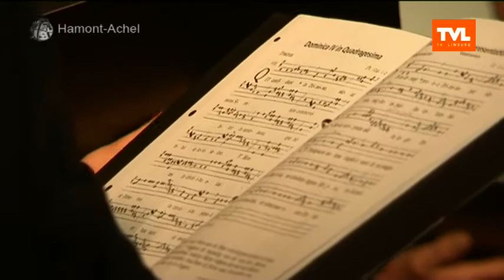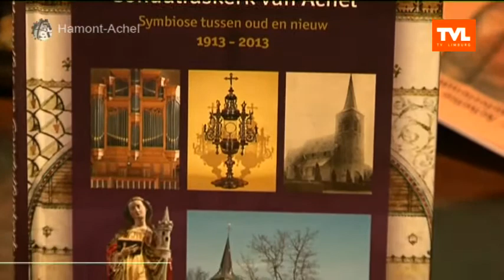Hamont-Achel: 100 jaar kerk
GEMEENSCHAPSTV  TVLIMBURG - Op 6 oktober, 100 jaar na de plechtige herinwijding van de Achelse Sint-Monulfus- en Gondulfuskerk, werd in een volle kerk een herdenkingsmis gehouden met bisschop Patrick Hoogmartens als voorganger en 9 medepriesters uit Hamont-Achel. (uitzending 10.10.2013)